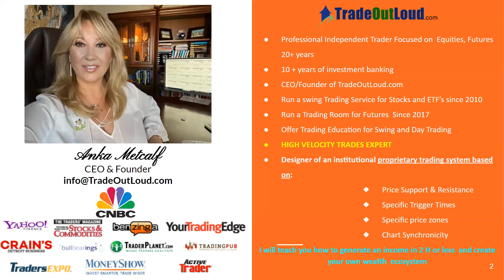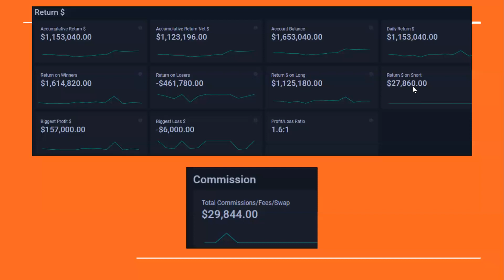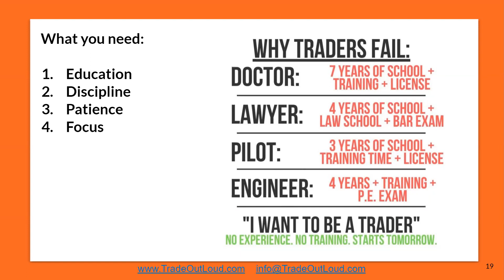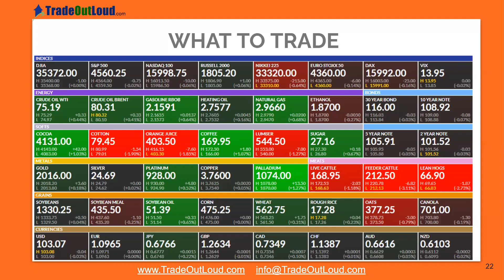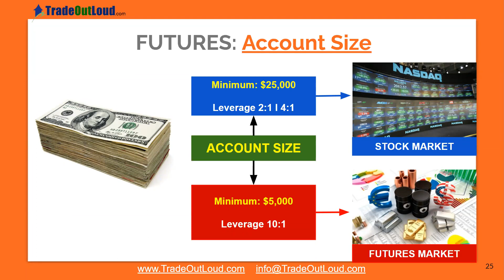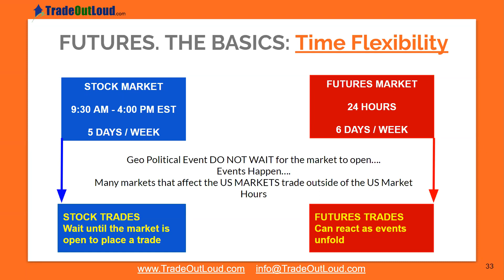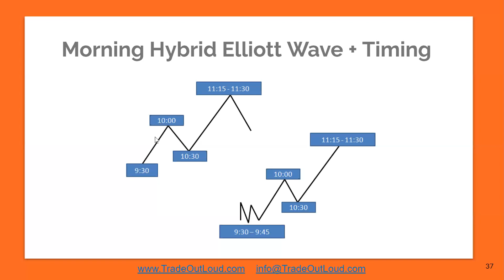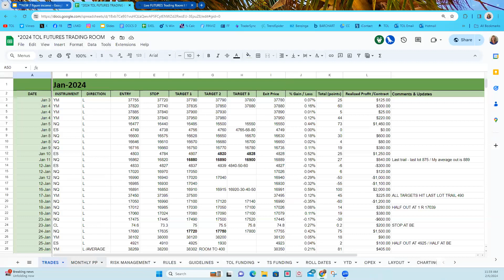⏰ Synergy Traders #49: Become A Trading Power House with Anka Metcalf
Title: ⏰ Synergy Traders #49: Become A Trading Power House with Anka Metcalf of TradeOutLoud.com

Recorded on as part of the Synergy Traders #49: "Tech Wizards 2024 Conference" hosted by TradeOutLoud and TimingResearch.

Bonus...
⚡ eBook: "9 Experts' Favorite Indicators"